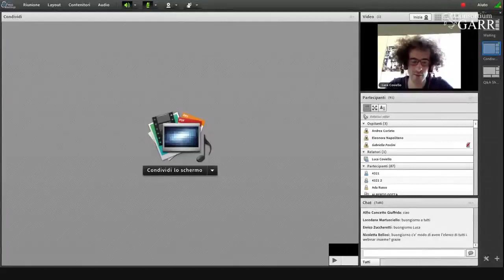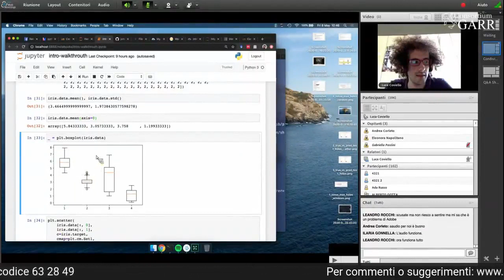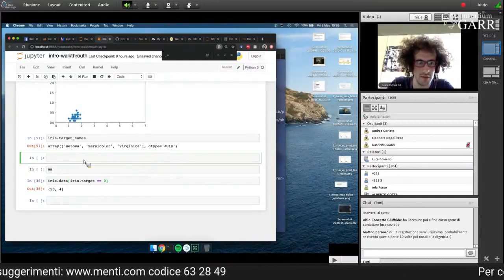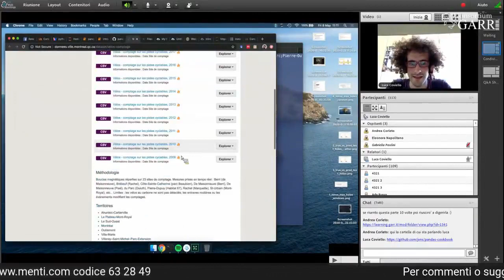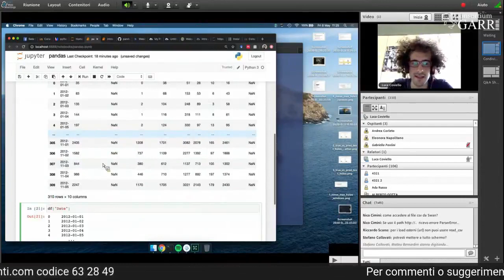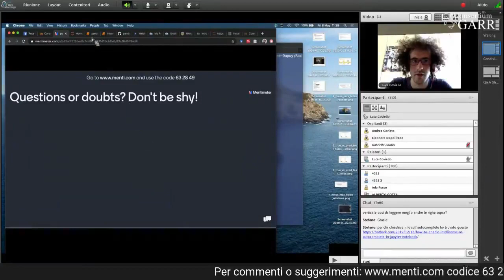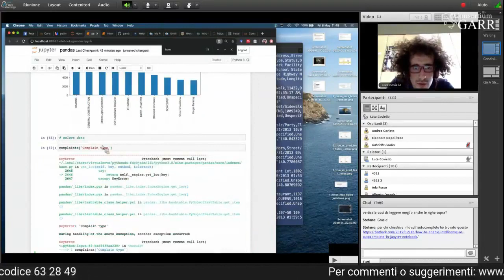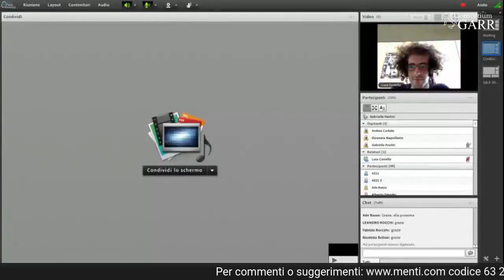Corso Python per data science - (2/4 lezioni) - Docente: Luca Coviello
Corso Python per data science - Parte 2/4

Programma didattico:

Durante il corso verranno realizzati semplici pipeline di analisi dati in Python, sfruttando le potenzialità messe a disposizione dalle librerie per il calcolo scientifico di Python (ad es. NumPy, Pandas, Matplotlib, etc.).
Il corso prenderà come riferimento alcuni tutorial basati su dataset di esempio al fine di impratichirsi con le librerie presenti.
In particolare verranno toccati gli aspetti di:

Ingestione e pulizia dei dati
Realizzazione di modelli di Machine Learning
Visualizzazione dei risultati

Durante il corso non verranno trattati approfonditamente gli aspetti concettuali del Machine Learning, ma verranno presentati da un punto di vista puramente tecnico.

Docente:

Luca Coviello: Luca Coviello é un borsista GARR edizione 2018 e sta svolgendo la sua attività presso la Fondazione Bruno Kessler nell’ambito dell'agricoltura di precisione, sviluppando tecnologie a basso costo basate su reti neurali e intelligenza artificiale per migliorare la qualità e quantità dei raccolti in modo sostenibile. Ha ricevuto la doppia laurea magistrale in Data Science nel 2018 dall’Università Politecnica di Nizza (UNS) e dall’Università Politecnica di Madrid (UPM), conseguita all’interno del percorso europeo dell’Istituto Europeo dell’Innovazione e della Tecnologia (EIT).

Negli anni ha acquisito esperienza come formatore partecipando come tutor a WebValley, la scuola estiva internazionale per studenti delle superiori organizzata da FBK e grazie alle attività come Docente di Informatica all’Istituto Tecnico Tecnologico G. Marconi di Rovereto e di tutor nei progetti di intelligenza artificiale per l’agricoltura realizzati con i ragazzi delle superiori.